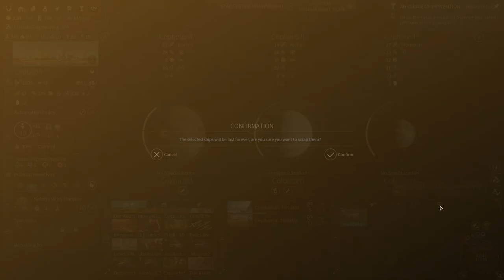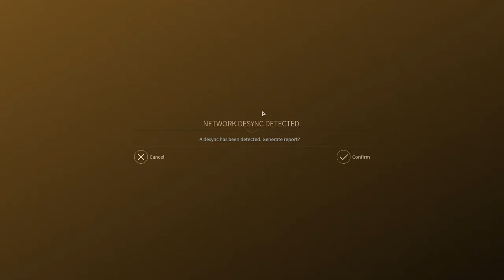Софоны против всех! FFA5 Endless Space 2. Серия №3: Водяны (ходы 49-69)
Недавно вышла свежая глобальная космическая стратегия Endless Space 2. В день выхода я для вас одну сетевую партию уже стримил, а тут и FFA-сериал подоспел! Играю за научную расу Софонов против пяти соперников.